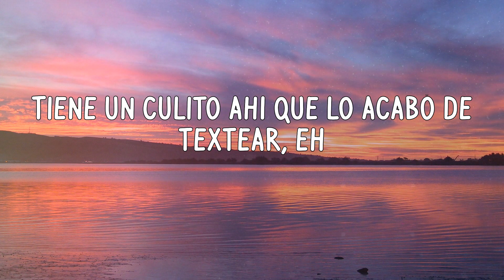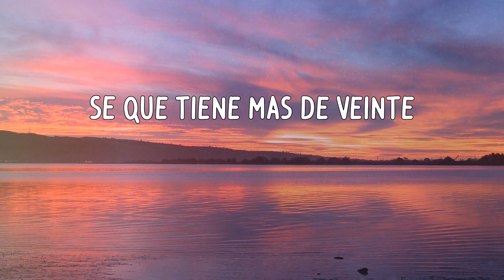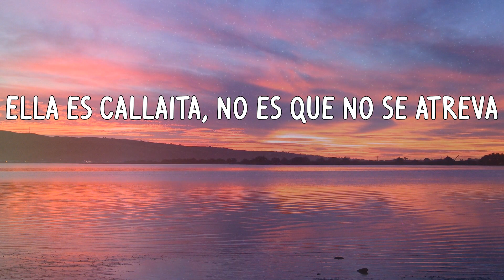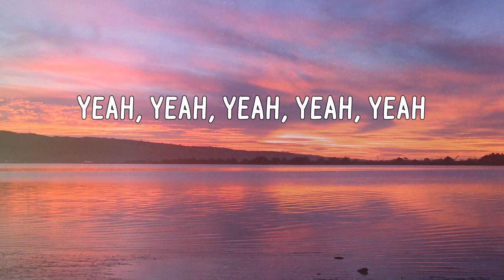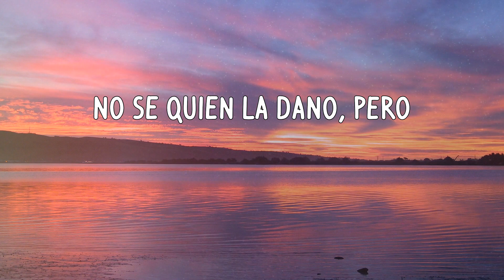Bad Bunny - Callaita (Letras)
Letras:
Se acostó temprano, mañana hay que estudiar, eh
Pero llamó la amiga diciendo pa' janguear, eh
Tiene un culito ahí que lo acabó de textear, eh
Pero en bajita, ella no es de frontear
Ella es callaita
Pero pal' sexo es atrevida, yo sé
Marihuana y bebida
Gozándose la vida, como es
Ella es callaita
Marihuana y bebida
Ella no era así, ella no era así
No sé quién la daño
No sé quién la daño, pero
Ahora enrola
Y lo prende
Es panita
Del que vende, ey
Nena mala de repente
No sé si me miente, pero
Sé que tiene mas de veinte
Los shots de tequila ni los siente
Ahora ve la vida diferente
Buena, pero le gusta un delincuente
La baby llega y se siente la presión
Ella ni trata y llama la atención
Ey, el perreo es su profesión
Siempre puesta pa' la misión
Ella es callaita
Marihuana y bebida
Ella es callaita
Marihuana y bebida
Se dejó ese poco y tiene vida nueva
Anda con una amiga que es como su jeva
Que les trajo cinco doce pa' que se las beba
Ella es callaita, no es que no se atreva
Si hay sol, hay playa
Si hay playa, hay alcohol
Si hay alcohol, hay sexo
Si es contigo, mejor
Quítate la ropa que hace calor
Días de playa, noches de terror
En la gaveta dejo el temor
Pa' las envidiosas paz y amor
Yeah, yeah, yeah, yeah, yeah
Tainy, Tainy, ey
Bad Bunny baby, bebe
Ella es callaita